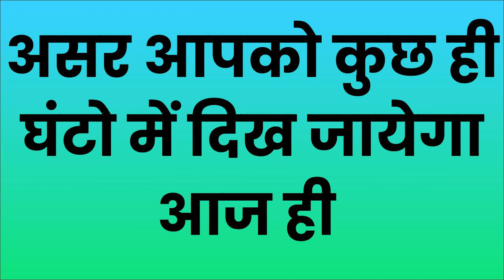शनिबार को जेब में यह रखो खुद वशीकरण होगा बिना मंत्र न कोई फ़ोन किये